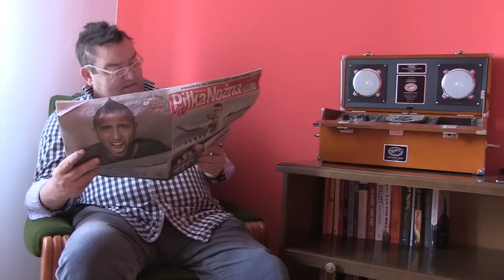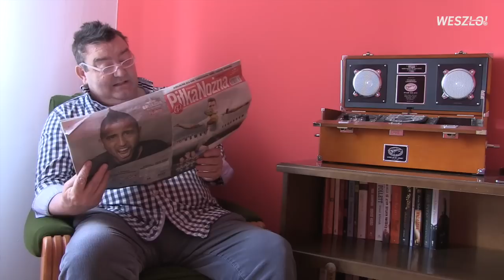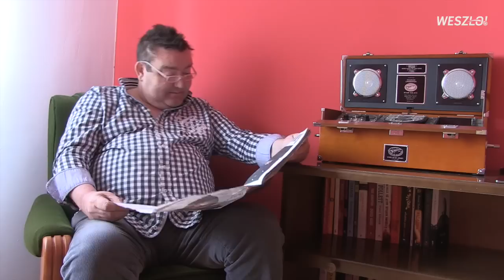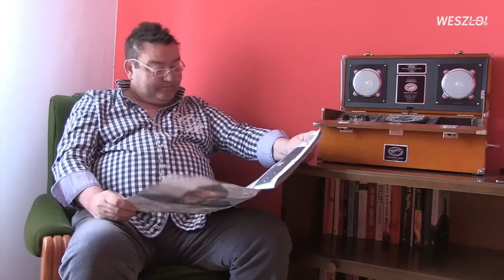One Man Show#310 III